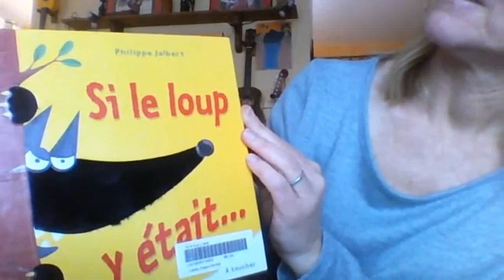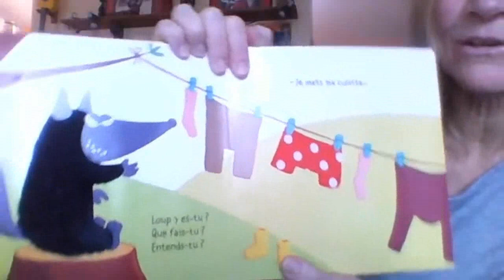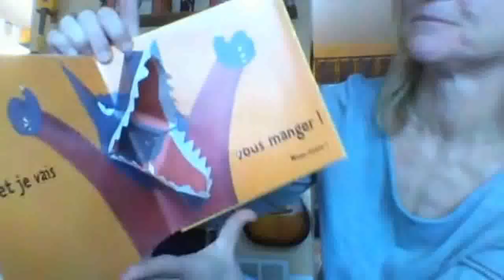Éveil à la musique - Semaine 3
Pour les enfants de 2 et 3 ans avec les parents, animé par Michelle.

Petit livret des chansons d'aujourd'hui juste pour vous, cliquer ici pour l'avoir

Nous vous proposerons plusieurs vidéos avec des comptines rythmées incorporant des gestes, des livres, des marionnettes et la manipulation d’instruments tout en s’amusant.  L’éveil musical et rythmique au niveau préscolaire participe au développement global de l’enfant (langage, mémoire, concentration, motricité fine, motricité globale).